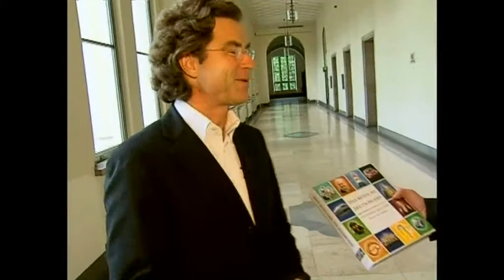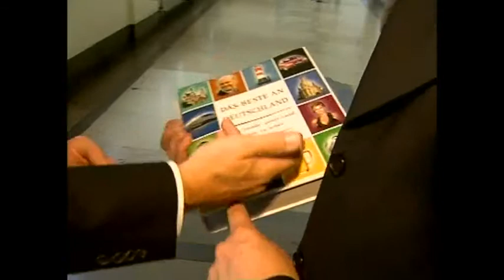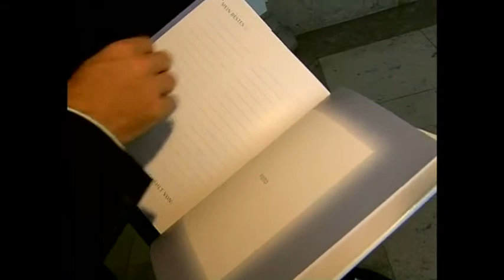Menschen in München - Florian Langenscheidt - Buchautor (2006)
Buchautor Florian Langenscheidt zu Gast bei bei Menschen in München mit münchen.tv Chefredakteur Jörg van Hooven.